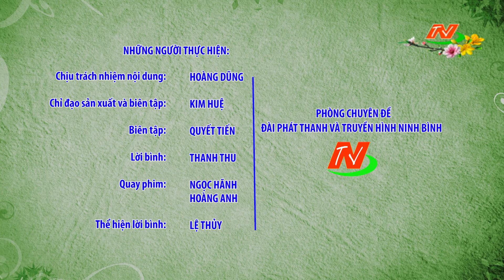Vì chất lượng cuộc sống: Mâm cơm ngày tết